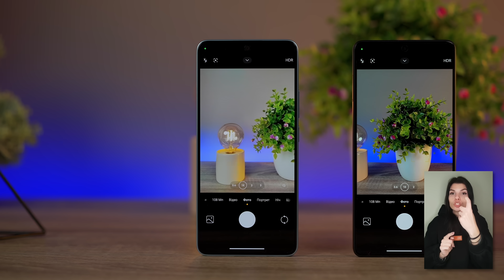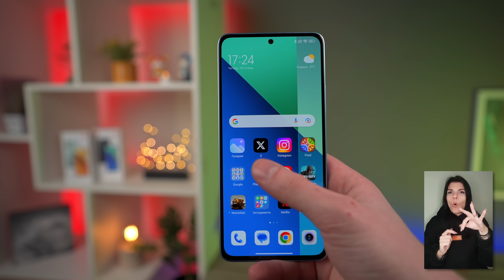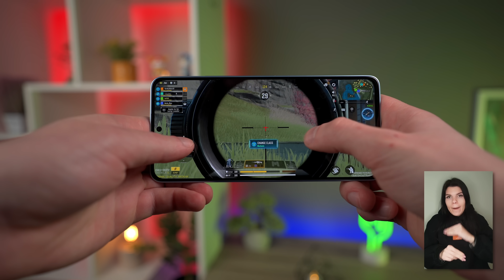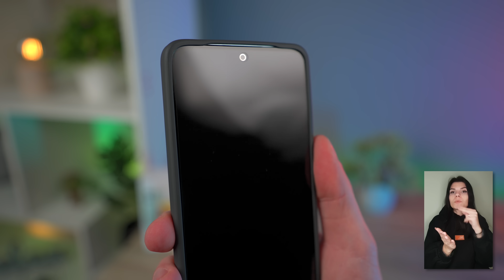Два смартфони Redmi Note 13 📲 А в чому ж різниця?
Два красені від Redmi, які привертають до себе увагу своїм дизайном, розмірами, продуманою ергономікою і не тільки! Ми провели тести камер і продемонстрували приклади фото та відео, оцінили процесори та автономну роботу смартфонів, тож гоу дивитись 🤩

00:00 Інтро
00:50 Дизайн та матеріали
01:11 Відмінності в керування смартфонів
01:36 Схожі елементи
01:58 Камери
02:38 Приклади зйомки
03:35 Приклади відеозйомки
04:01 Екрани
04:44 Процесор Redmi Note 13 4g
05:19 Час автономної роботи
05:33 Процесор Redmi Note 13 5G
05:51 Автономна робота
06:02 Швидка зарядка та комплектація
06:23 Бездротові інтерфейси
06:48 Висновки
07:09 Прощання